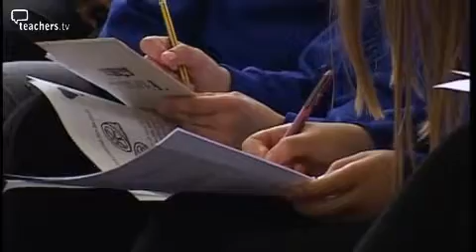Teachers TV: Self-Esteem